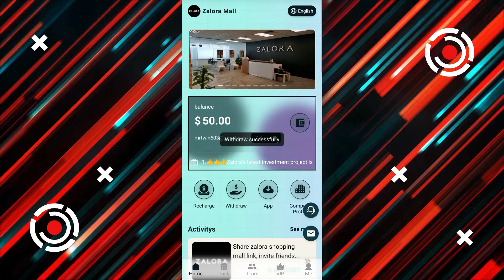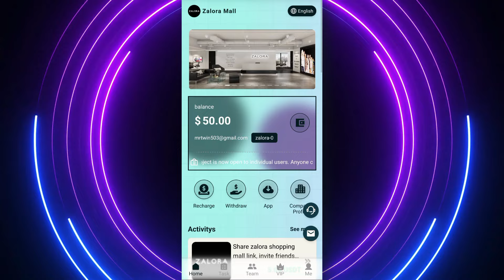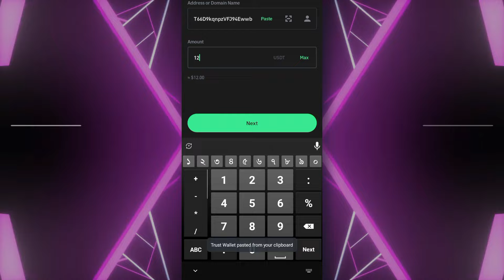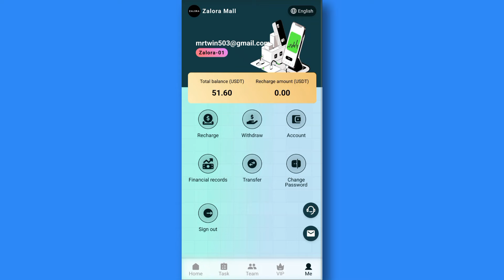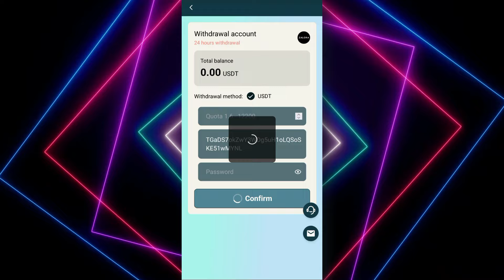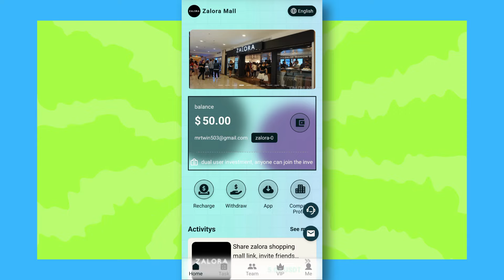(DO NOT MISS❌) PER CLICK 1.60 USDT & INSTANT WITHDRAW (🎁PROOF) : HIGEST PAYING USDT MINING WEBSITE 🚀